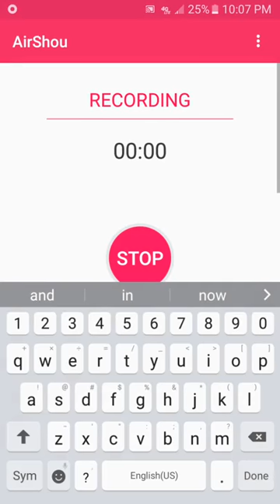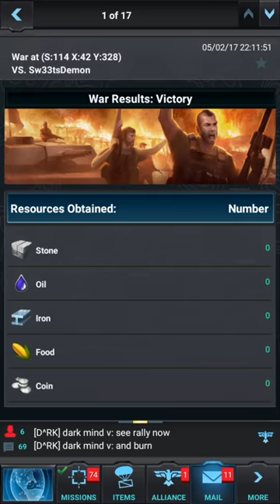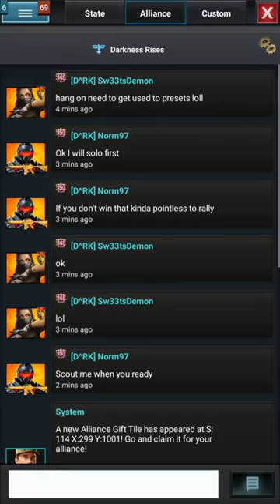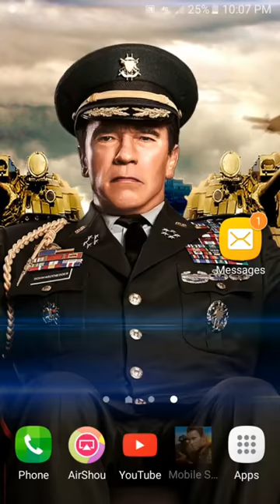Mobile Strike 101: New 50 mil rally size demonstration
In D^RK we trust Representing State 114 Play Mobile Strike by